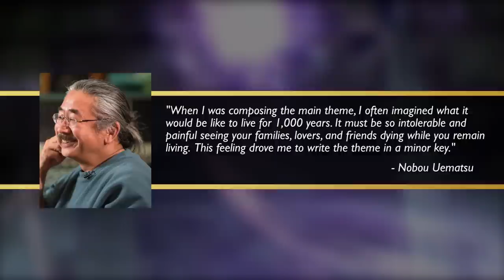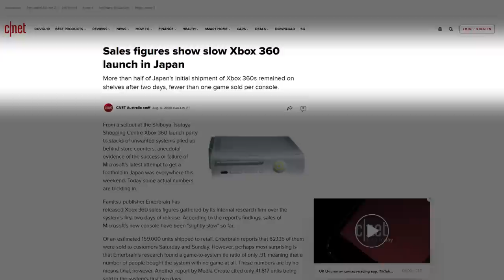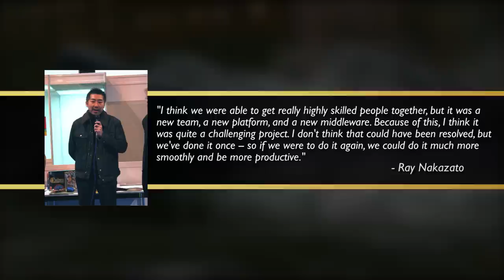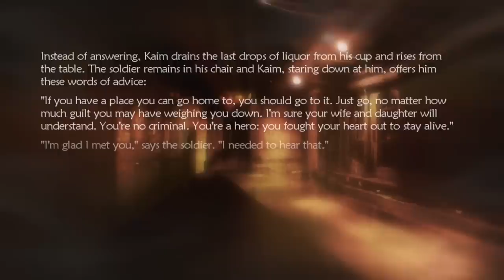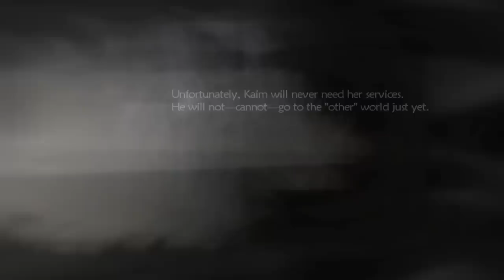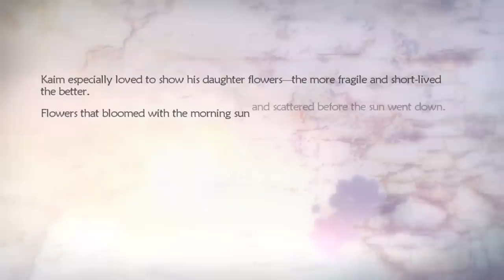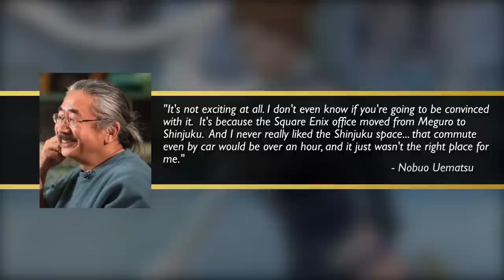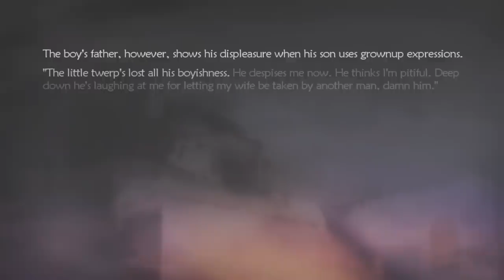Lost Odyssey | Retrospective Review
Today we're looking at Lost Odyssey, the sprawling RPG from Mistwalker and Final Fantasy creator Hironobu Sakaguchi after his departure from Square Enix in the early 2000s. What most people don't realize, however, is that the bulk of this game's development wasn't done by Mistwalker at all--but rather by a small company called Feelplus after Microsoft Studios determined it would be too expensive to keep the project in house. In this video, I cover all of that development history and give my own thoughts on this incredibly unique XBOX 360 game.